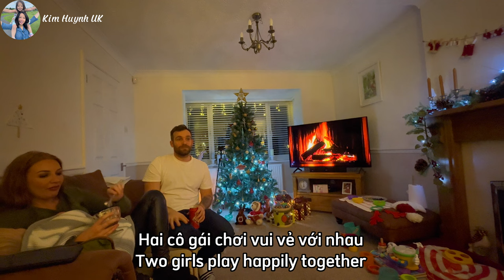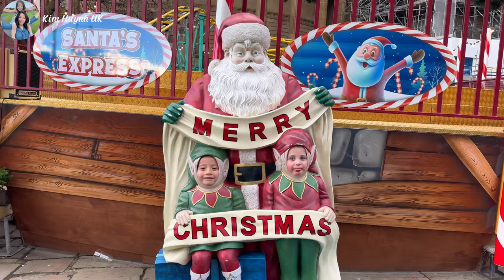Cuối Tuần Bạn Đến Nhà, Đi Hội Chợ Giáng Sinh Liverpool | Vlogmas Ngày 15,16,17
VLOGMAS ngày 15,16,17
VLOGMAS: Day 15,16,17